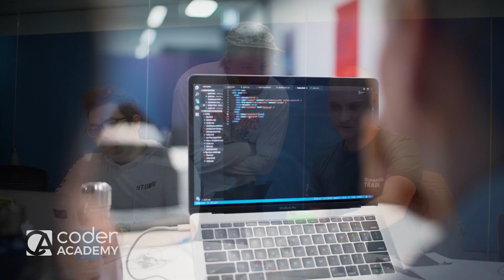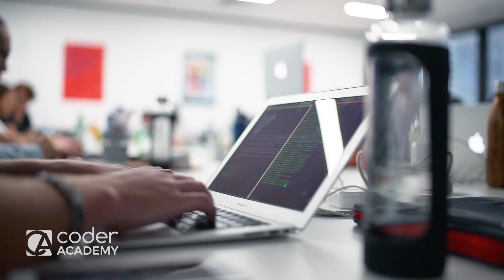Cyber Security Bootcamp: Not All Hackers Wear Hoodies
More and more of us are going online. More and more businesses are going online. More and more of our lives are going online.

Coder Academy's brand new Cyber Security Bootcamp enables students to explore more than just hacking and data breaches, and get a head-start on becoming employable Cyber Security Analysts using the most in-demand and relevant technologies that are widely used by cyber security teams globally.